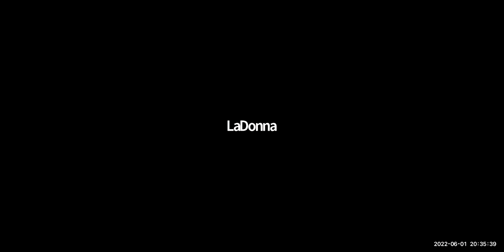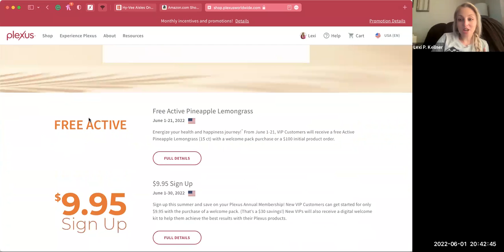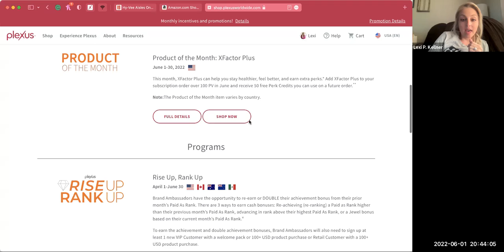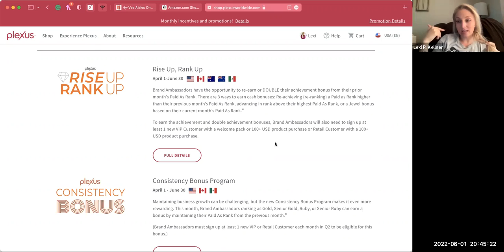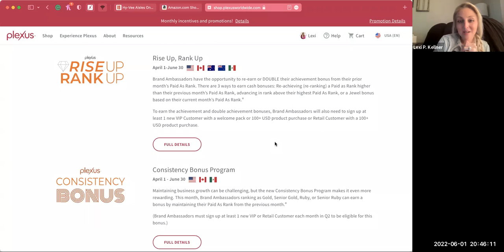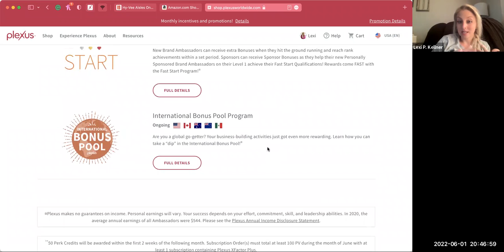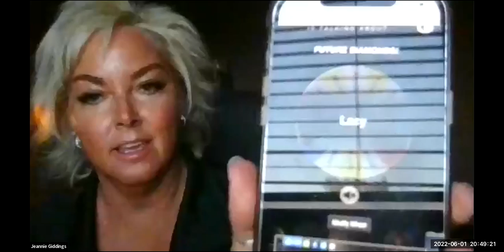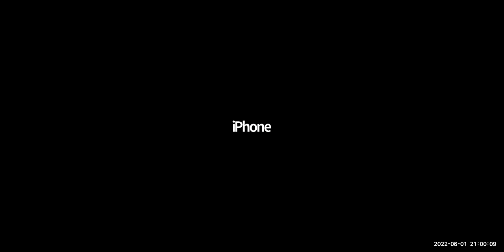June Kickoff Call